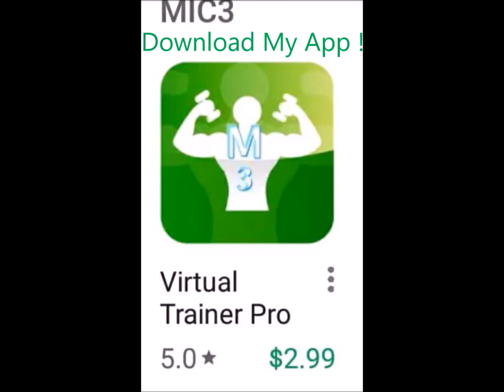How to perform a Squat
Download the number 1 training app in the play store and get custom workouts using these exact videos!

If you would like to donate to or support Elite Performance then click here https.

I am a strength and conditioning coach with a background in medical nutrition. I started this channel to empower viewers so that each person can make informed and intelligent decisions about their health. I will be posting videos on health, nutrition and fitness. I promise only science based facts that are free of opinion and agenda. I look forward to embarking on this fitness journey with you as your trusted guide and coach